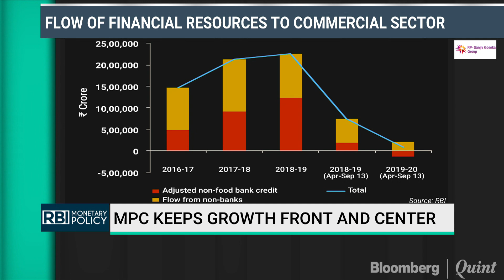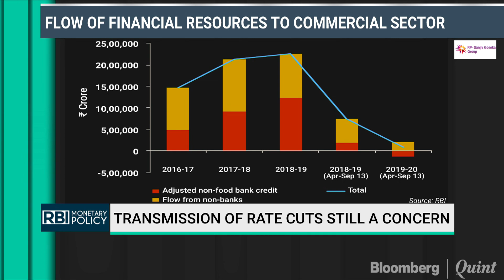Transmission Of Rate Cuts Still A Concern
How big a concern is the fall in both bank and non-bank credit to the commercial sector? Ira Dugal asks Pranjul Bhandari of HSBC and Rahul Bajoria of Barclays.